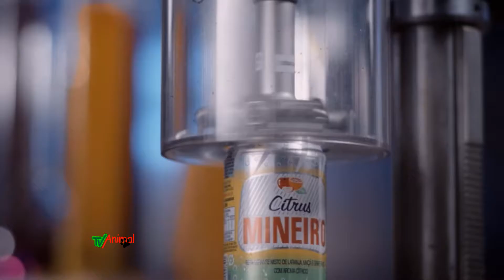tv animal paulo miklos titãs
paulo miklos titãs, london pub uberlândia, tv animal, j junior, canal da gente, canal 15 7, show, acústico, guaraná mineiro, momento jurássico,